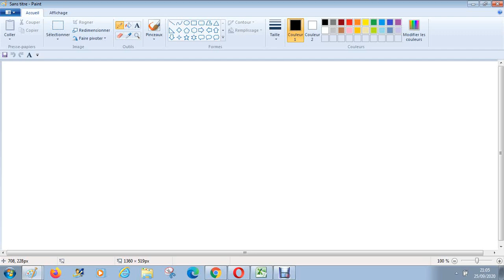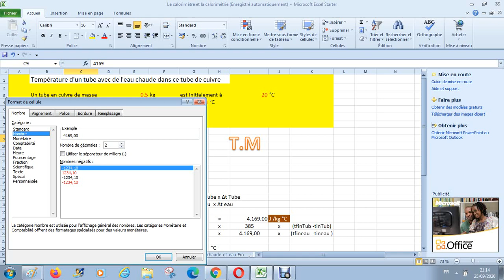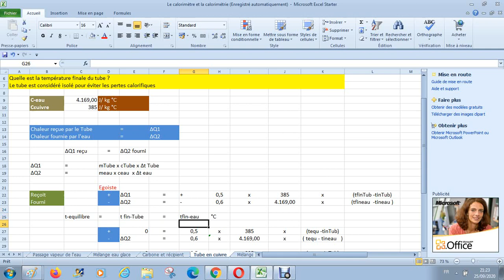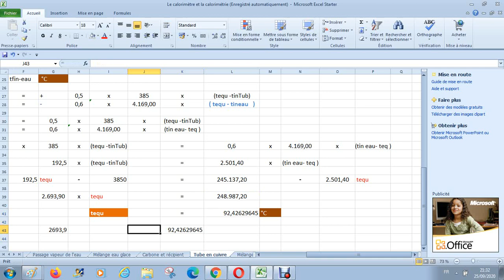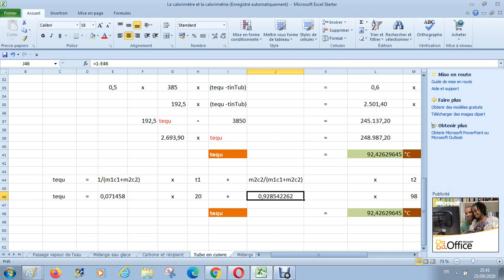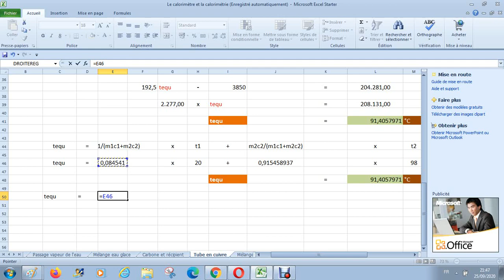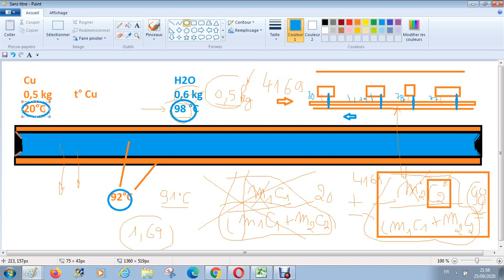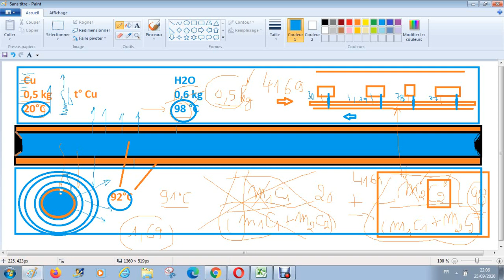Calorimétrie physique - Echange de chaleur entre un tuyau de cuivre et de l'eau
Température d'un tube avec de l'eau chaude dans ce tube de cuivre

 Un tube en cuivre de masse    0,5 kg  est initialement à  15 °C
Après y avoir versé   0,6 kg d'eau  à  70 °C
On bouche les extrémités
Quelle est la température finale du tube ?
Le tube est considéré isolé pour éviter les pertes calorifiques